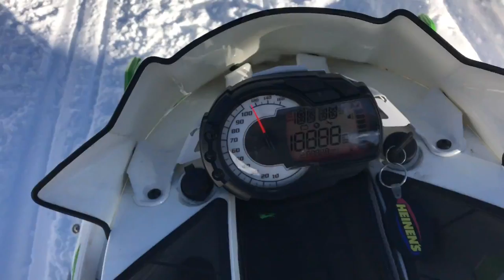Snowmobile Adventures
Riding through the breathtaking Rocky Mountains